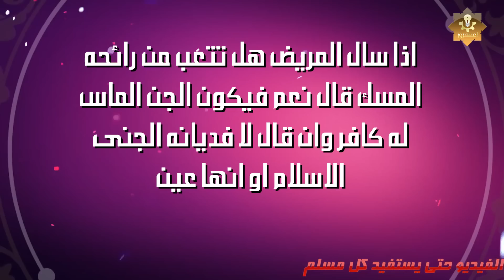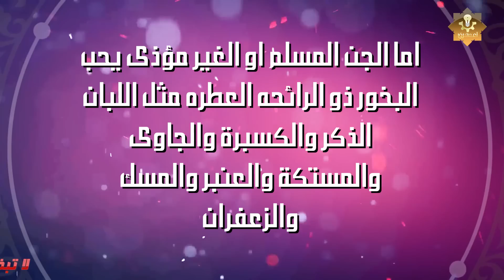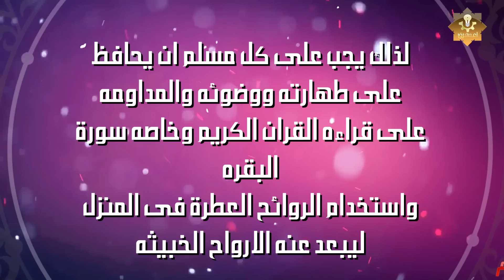طعام الجن الذي يعشق رائحته وياتي له من اي مكان ويوجد في بيوتنا جميعا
الفئة
ترفيه